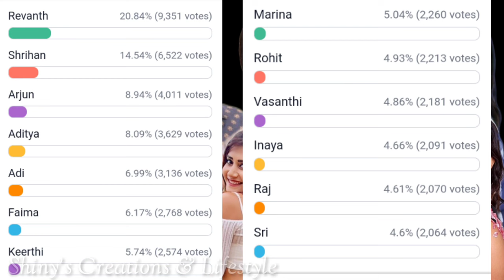ఒక్క గేమ్ తో అంతా చేంజ్